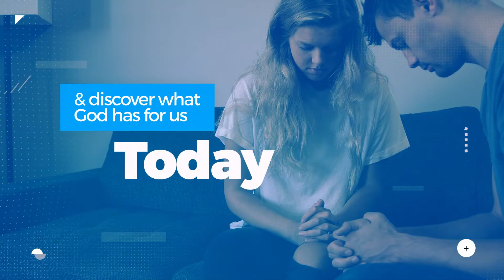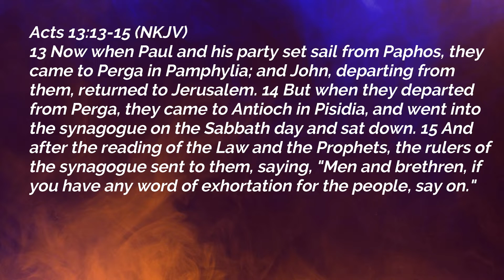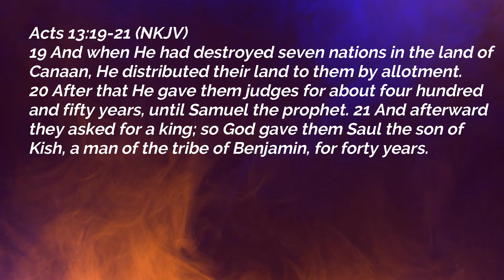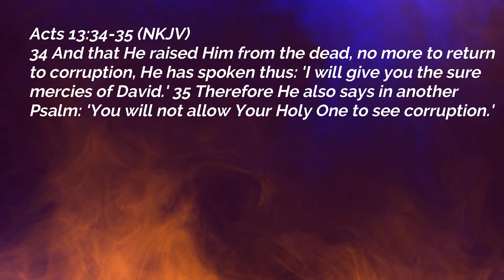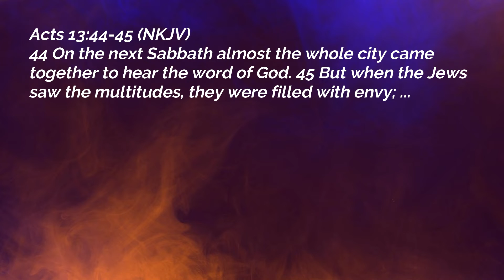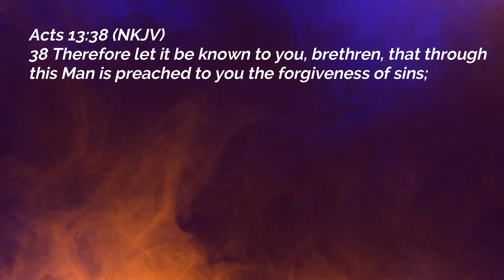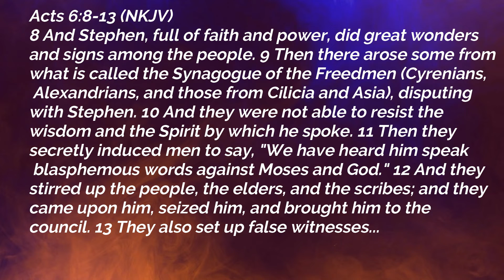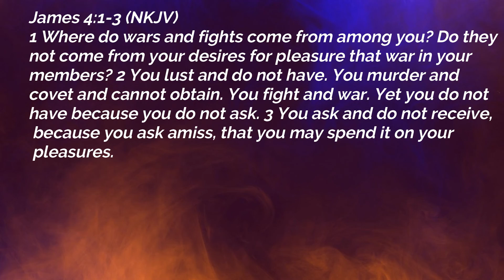Don't Bare False Witness mvcc 04 24 2022 mp4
The bible is clear that we should not bare false witness, yet we see on and daily basis.  in our current world, culture, and way of life, we see more and more deceit, lying, chelating, false witness.  It all stems from selfish motives, greed, power, money, and control.  to live in Christ is to life humble honest lives.  Pastor Bob shows us that it was the same in Paul's day as it is in our day.  if you are in Christ, then live in Him.